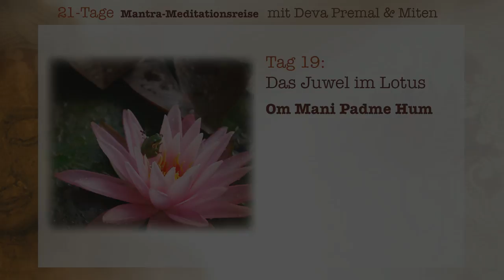Deva Premal & Miten: 21-Tage Mantra-Meitationsreise - Tag 19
Tag 19 – Das Juwel im Lotus

Gelobt sei das Juwel im Lotus.

Innere Einstimmung: Mitgefühl entsteht, wenn ich erkenne, dass jeder von uns das Potenzial zum Erwachen in sich trägt und dass wir alle zusammen eine einzige menschliche Familie sind – wir sind Brüder und Schwestern, die sich gegenseitig auf ihrem Weg zur Erleuchtung helfen.